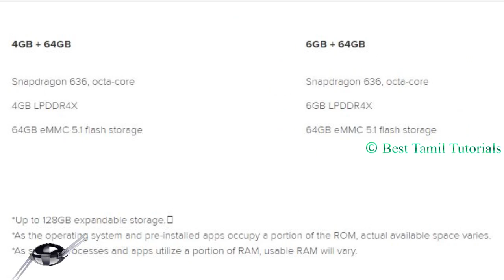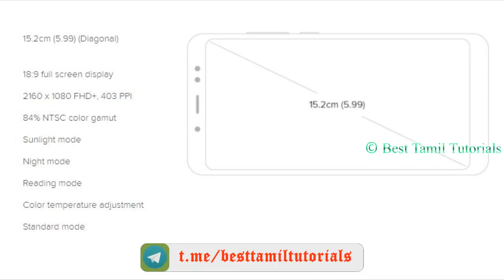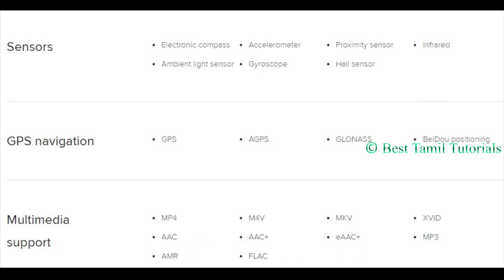U WANT REDMI NOTE 5 PRO ? - BEST TAMIL TUTORIALS (BTT)